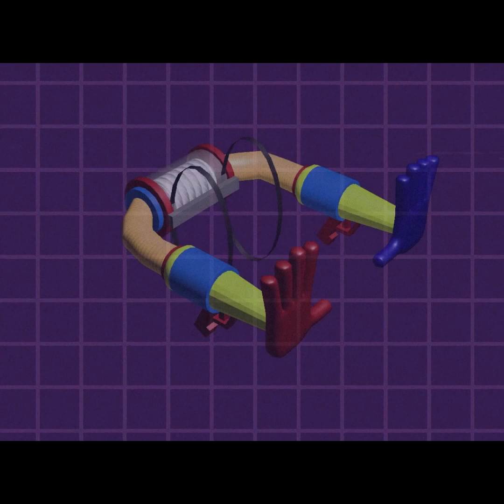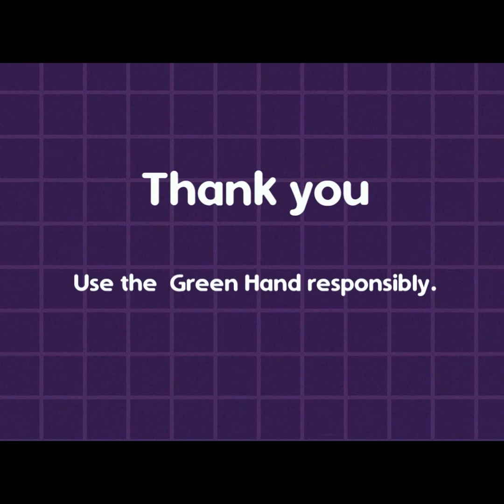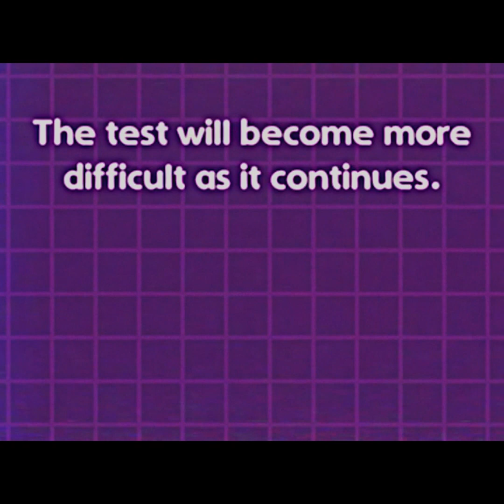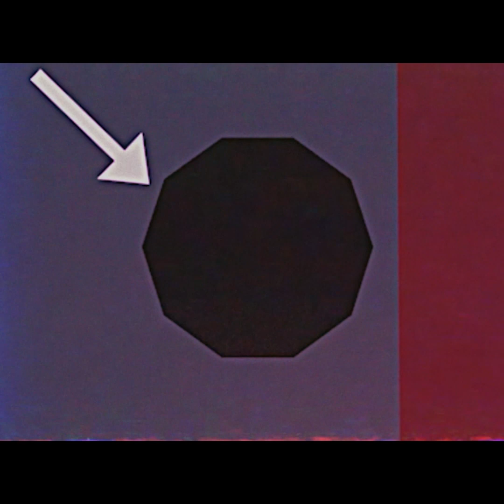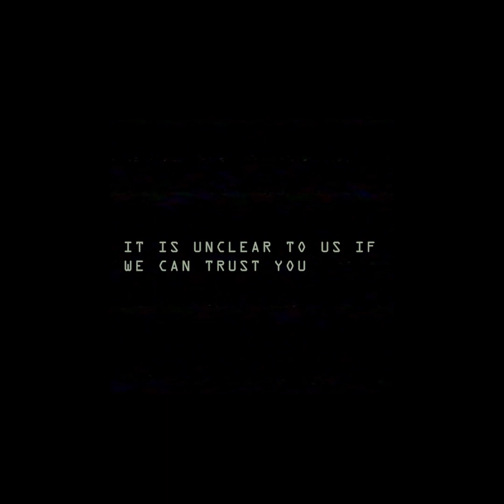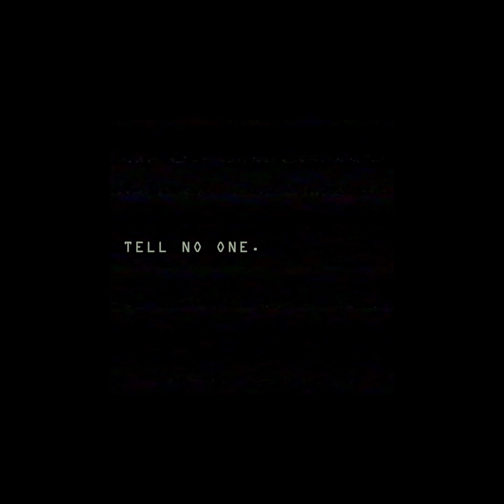All VHS tapes (Poppy Playtime) (Poppy Playtime 2) (PROJECT: Playtime) Part 1